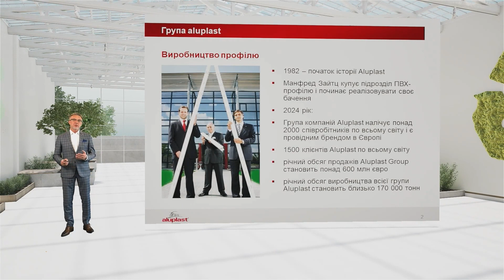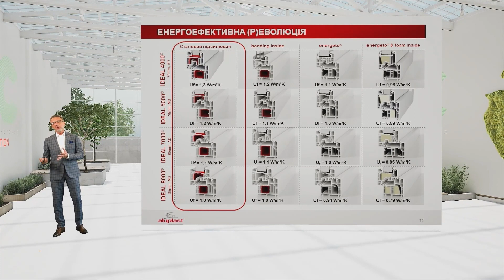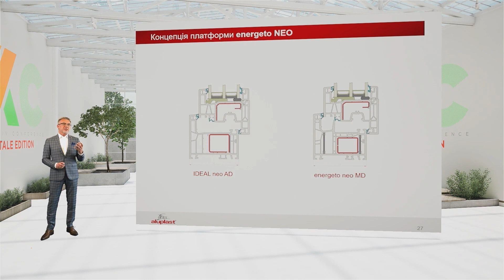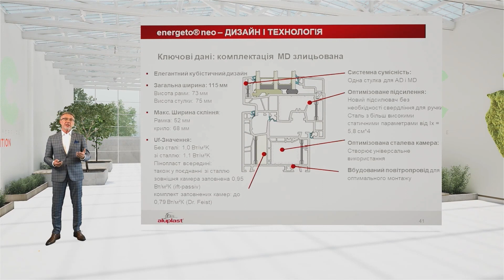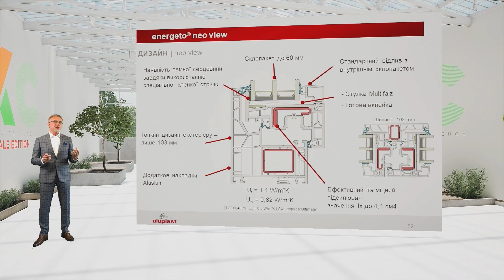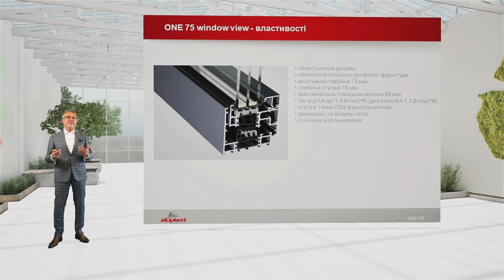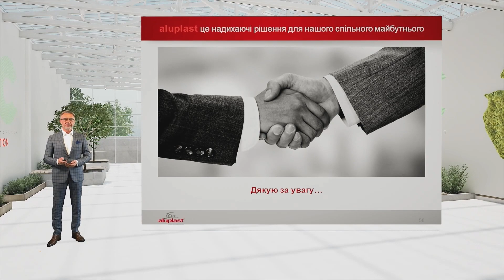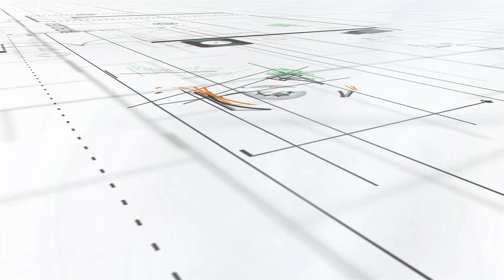aluplast® | 𝗪𝗜𝗡𝗗𝗢 𝗞𝗬𝗜𝗩 𝗖𝗼𝗻𝗳𝗲𝗿𝗲𝗻𝗰𝗲 - 𝗪𝗞𝗖 𝗩𝗜: 𝗙𝗥𝗢𝗡𝗧𝗔𝗟𝗘 𝗘𝗗𝗜𝗧𝗜𝗢𝗡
Назва відео: aluplast ® |  𝗪𝗜𝗡𝗗𝗢 𝗞𝗬𝗜𝗩 𝗖𝗼𝗻𝗳𝗲𝗿𝗲𝗻𝗰𝗲 - 𝗪𝗞𝗖 𝗩𝗜: 𝗙𝗥𝗢𝗡𝗧𝗔𝗟𝗘 𝗘𝗗𝗜𝗧𝗜𝗢𝗡 2024
Опис відео:
Конференція 𝗪𝗜𝗡𝗗𝗢 𝗞𝗬𝗜𝗩 𝗖𝗼𝗻𝗳𝗲𝗿𝗲𝗻𝗰𝗲 - 𝗪𝗞𝗖 𝗩𝗜: Основні моменти:
 Презентація від директора з експорту групи aluplast, пана Станіслава Лісовскі.
• Тема: «Дизайн та технології – energeto neo як платформа для майбутнього».
Про що була презентація:
• Виставка Fensterbau Frontale 2024, де компанія aluplast® представила свої нові віконні платформи: neo та aluplast one75.
• Модульність платформи neo, яка дозволяє виробникам створювати різноманітні віконні конструкції для різних потреб клієнтів.
• Нові розширення: neo smart-slide та neo view, що пропонують покращені функції та дизайн.
• Введення нової алюмінієвої віконної системи aluplast one75, яка розширює асортимент компанії і відповідає попиту клієнтів.
• Екологічність продукції та зусилля компанії щодо використання вторинної сировини та утилізації відходів.
Перегляньте запис конференції та дізнайтеся, як новітні технології та інноваційний дизайн формують майбутнє.
Заряджаймося інноваціями разом!